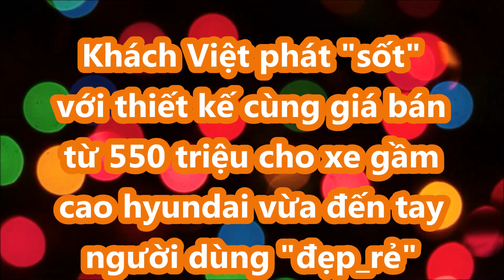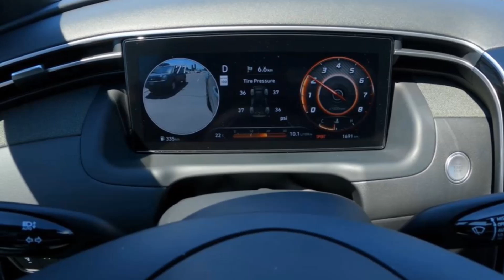Khách Việt "sốt" với thiết kế cùng giá bán từ 550 triệu cho xe gầm cao Hyundai đến tay người dùng.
những chiếc Hyundai Santa Cruz 2022 đã bắt đầu đến tay khách hàng với có 3 phiên bản SE, SEL và SEL Premium. Giá xe Hyundai Santa Cruz được công bố dao động từ 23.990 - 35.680 USD (tương đương khoảng 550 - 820 triệu đồng).